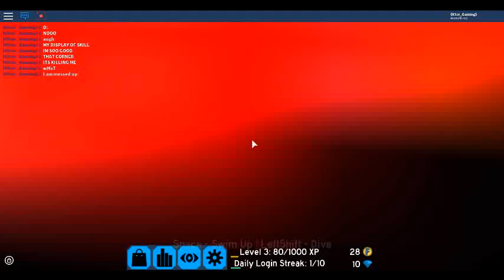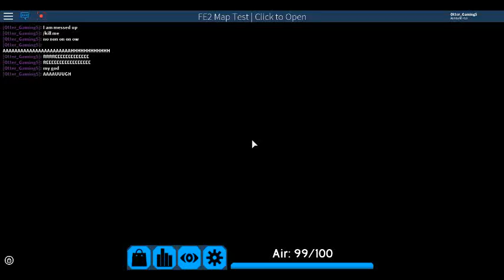oOf sci-facility, Collapse Lab